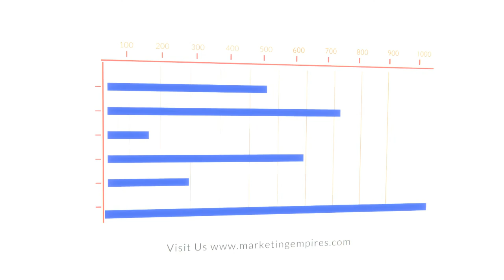charts messages intro